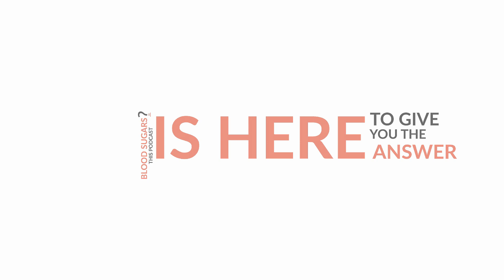What Do You Know About INSULIN STACKING?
Learn from 30+ T1D Experts for FREE and grab your virtual ticket
For more related videos check this out:

Timestamps:

0:00 Intro
1:10 Fearless Diabetic Summit
1:47 Theme Song
2:20 Insulin Stacking
3:18 Quick Story
6:57 Patterns
8:37 What You Don't Know CAN Hurt You
11:00 Find What Strategies That Works For You
11:40 Summit